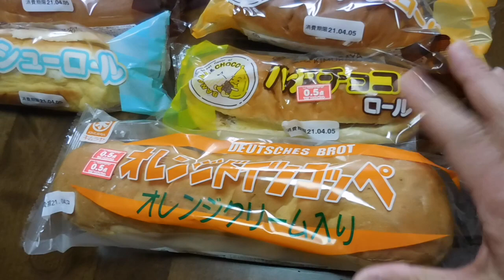【隠居オヤツ】キムラヤのパン全食いチャレンジ（笠岡駅前）